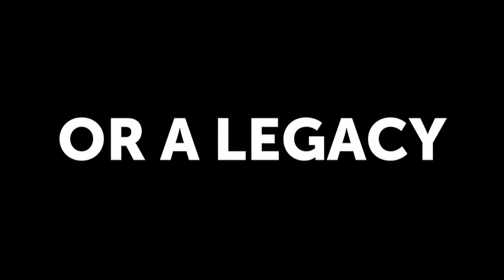VARSITY BLITZ WEEK 10